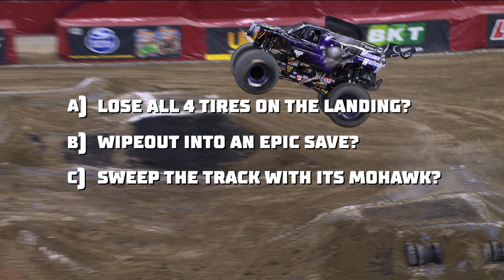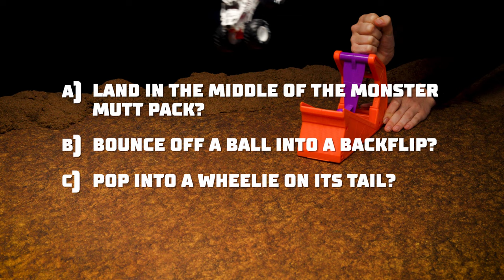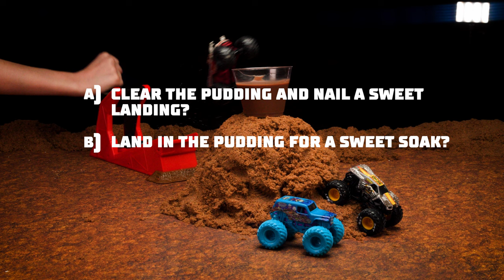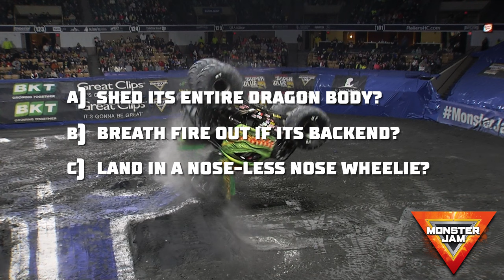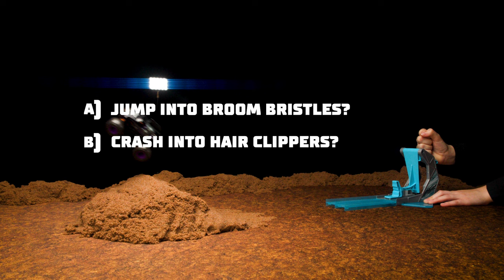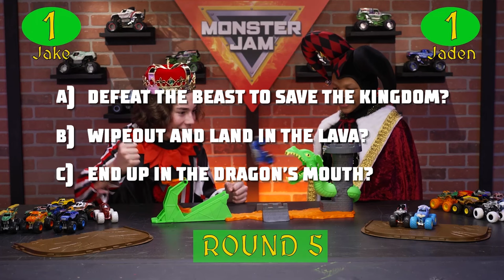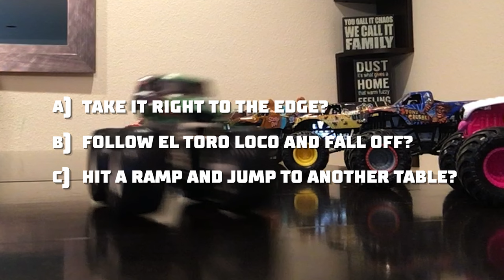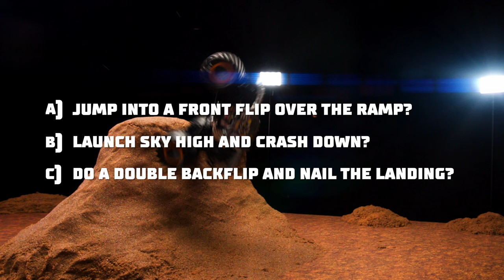Will Monster Mutt land in a bowl of dog food? / Monster Jam Crush It Or Crash It! / Episode 3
You never know what’s gonna happen when Monster Jam trucks hit the track and launch off ramps! Get ready for massive and messy Monster Jam stunts!

It’s Monster Jam Crush It or Crash It! Your favorite trucks are ready to launch into epic stunts and it’s up to you to guess how they end up! Will Monster Mutt bounce off a basketball into a backflip? Does Zombie clear a cup of chocolate pudding or send it splashing down on Son-uva Digger and Max D?Can Great Clips Mohawk Warrior jump over broom bristles or does it get swept up in a wipeout? Whether it’s a perfect landing, epic wipeout, or something in the middle, one thing’s for sure, the Monster Jam action is always over-the-top! Will your favorite trucks Crush It or Crash It?